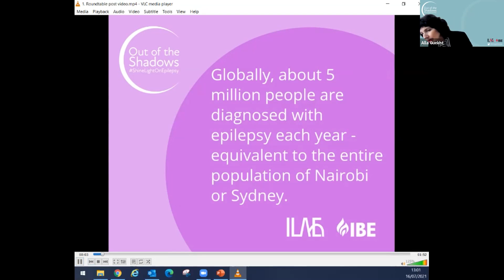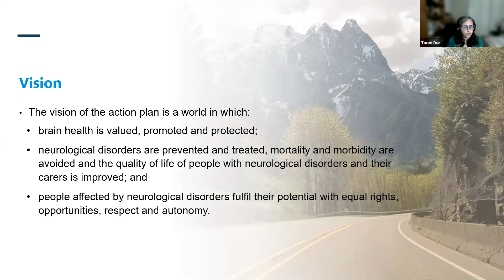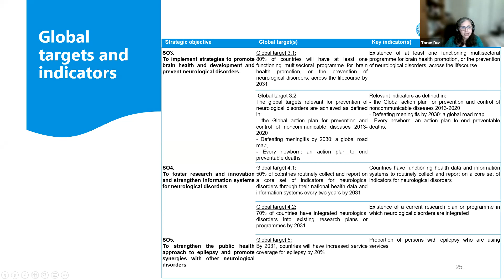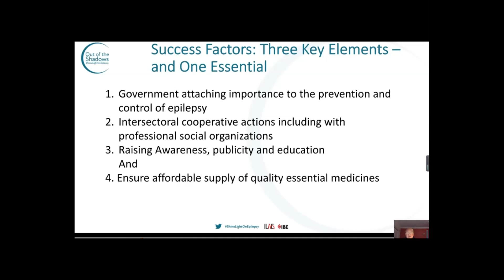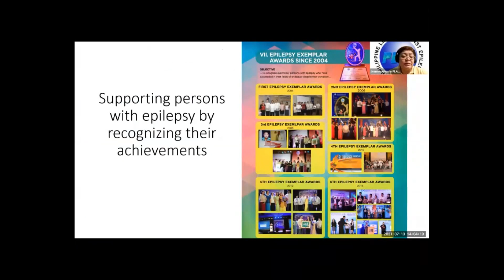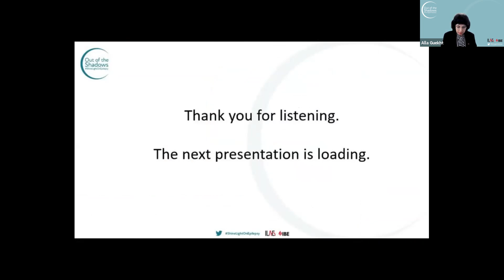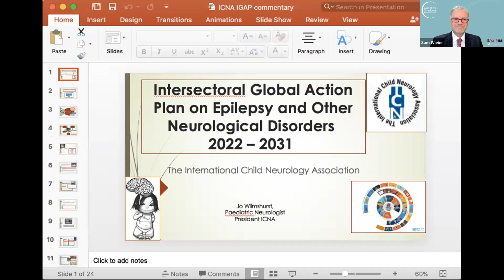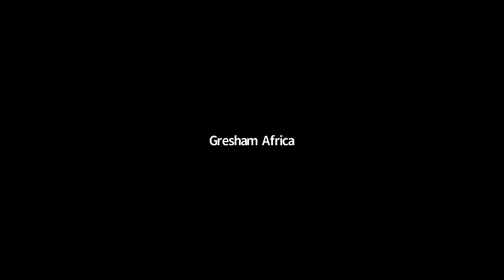Roundtable on the Intersectoral Global Action Plan for Epilepsy and Other Neurological Disorders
Held on 16 July 2021, the roundtable convened speakers from around the world to highlight the barriers and issues facing effective diagnosis and treatment of epilepsy. Speakers addressed access to services, supporting and engaging people with epilepsy, and epilepsy as an entry point for the diagnosis and treatment of other neurological disorders (such as stroke, Alzheimer's disease and others).